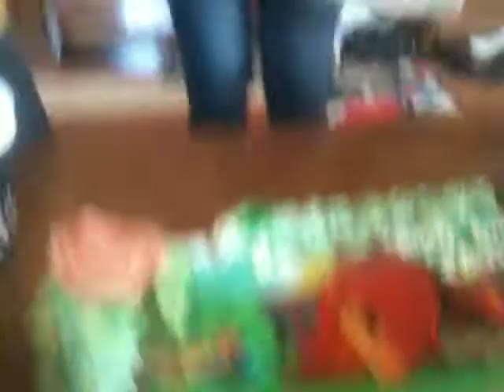Picture telefon 686